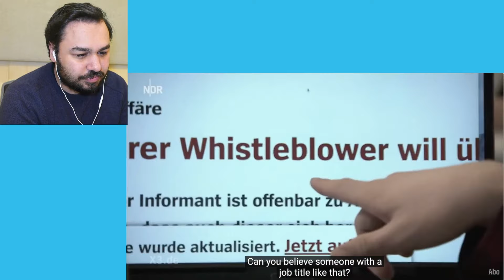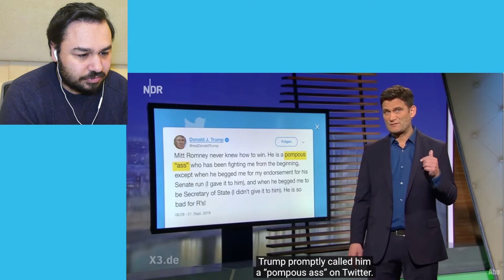British Reaction To Extra 3: Trump - Präsident oder Diagnose? (German Satire)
germany reacts reacting to germany german satire extra3